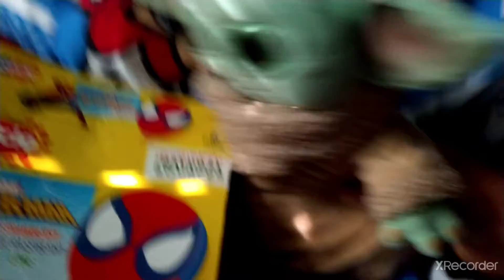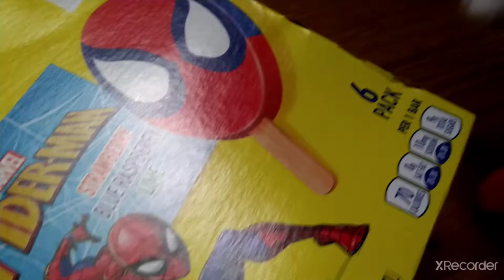The Plushies specials season 1 episode 1: Baby yoda the ditective